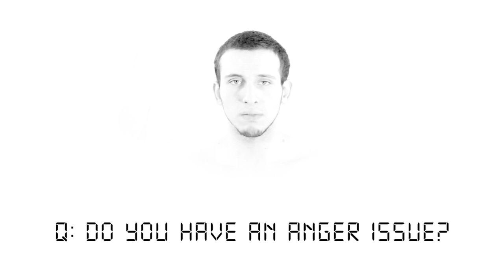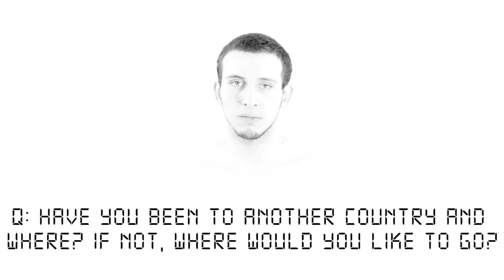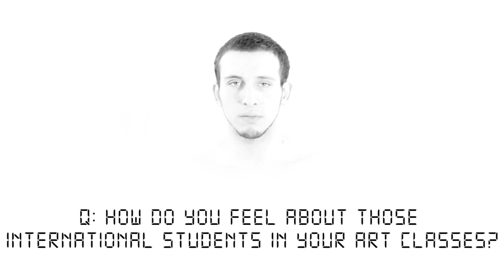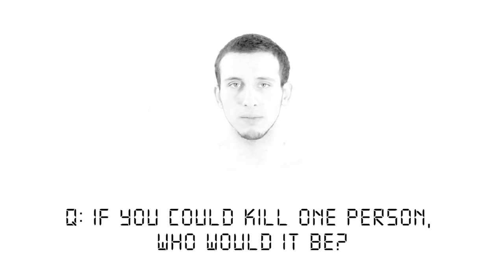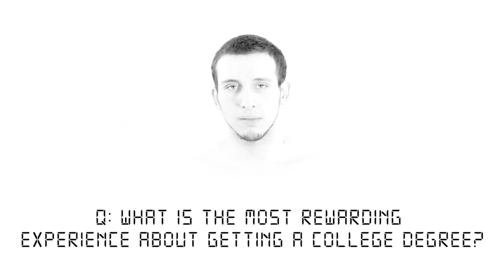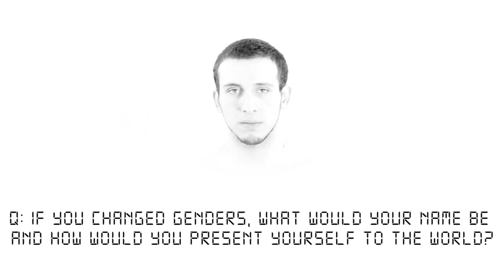BROWN Documentary F16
Documentary
Fall 2016

Kyle Brown